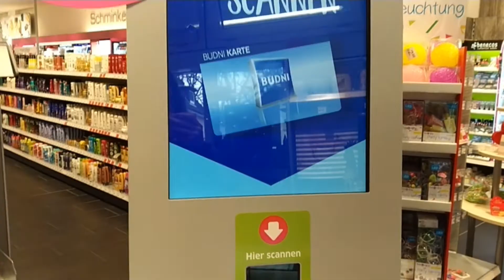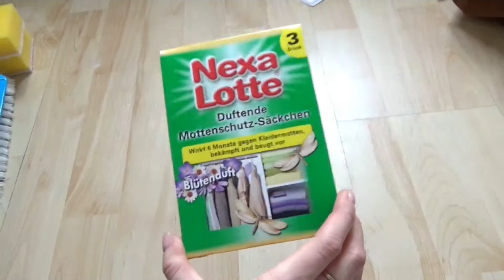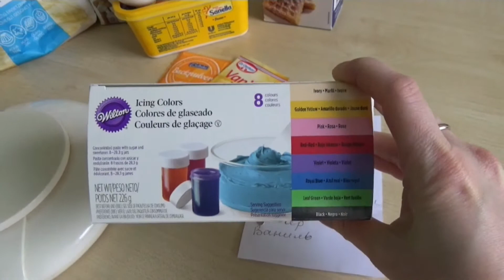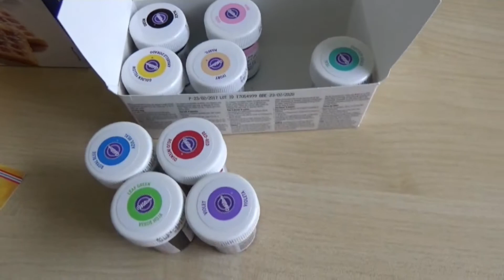VLOG ПОКУПКИ ИЗ BUDNI И РАДУЖНЫЕ ВАФЛИ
Рецепт

125 г масла или маргарина
150 г сахара
1 пакетик ванильного сахара
3 яйца
1/4 Л молока
250 г муки
1 ч.л. разрыхлителя

Масло взбить миксером, добавить сахар и ванильный сахар, яйца, перемешать. Муку, разрыхлитель примешать. Молоко постепенно примешать.

Пищевой краситель Wilton (Set)